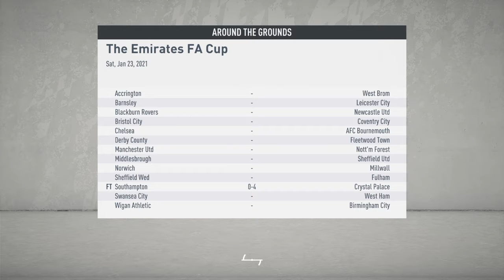FIFA 20 Career mode episode 22:Arsenal are bad